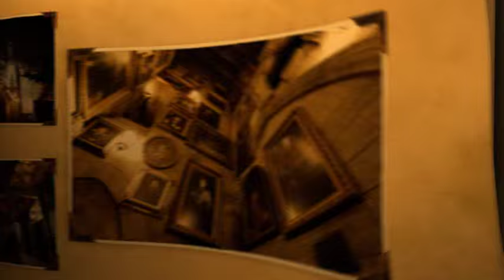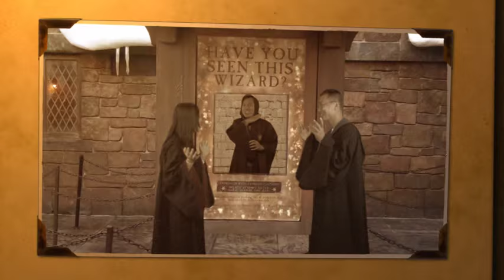MAGIC SCHOOL HERE WE GO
Harry Potter ( Allen Wong)
Ron Weasley (Lukas Wen)
Hermione Granger (Summer Lee)